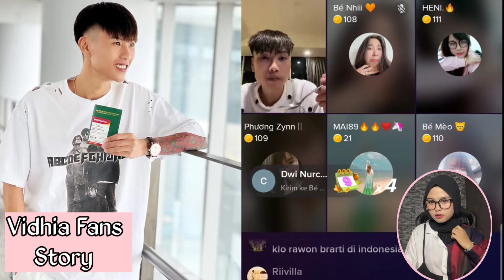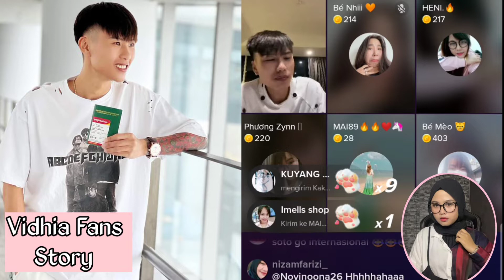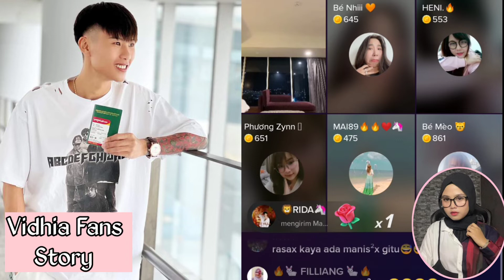Đạt villa lgi ada di Indonesia? Kira-kira nemuin Baby Vi atau ..??